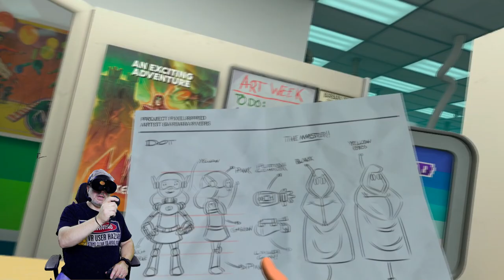Pixel Ripped 1978 VR Game Preview in the Meta Quest Pro - First 30 Minutes of Gameplay!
🚀 Dive into the Nostalgic World of Pixel Ripped 1978 VR played in the Meta Quest Pro! 🚀

Welcome to this early preview of the highly anticipated game, Pixel Ripped 1978, played in the Meta Quest Pro! Pixel Ripped 1978 will be released in just a few more weeks on June 15, 2023, so join me as I take an early first look at the gameplay, graphics, and immersive experience in this retro-futuristic adventure!

🕹️ Wishlist Pixel Ripped 1978 NOW! 🕹️

In this video, we'll explore:

A sneak peek at the game's unique art style and retro-inspired graphics and music

The engaging story and the captivating world of Pixel Ripped 1978

The seamless integration of the game with the Meta Quest Pro VR headset

Also, don't forget to LIKE this video and if you did then do me a solid and SUBSCRIBE to my channel plus TURN ON the notification bell 🔔 to stay updated on the latest VR gaming, reviews, and previews!

* I want to thank Meta for providing the Hardware and software used in the creation of this video!

Hardware used on this channel:

PC  Specs:
I9 10900k
RTX 3080ti
32GB 3000mhz Ripjaws
MSI A-Pro

Headsets:
Oculus Rift
Oculus Rift S
Oculus Quest
HTC Vive
Samsung Odyssey+
HP Reverb
HP Reverb G2
Pimax 5K+
Pimax 5K Super
Pimax 8KX
Nreal Light AR Glasses
Nreal Air AR Glasses